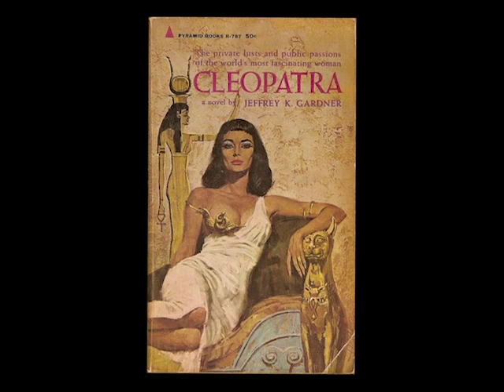Cleopatra by Jacob Abbott | Full Audiobook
Cleopatra tells the story of the girl queen who inherited the richest
empire in the world - one that stretched from the scorching deserts of lower Egypt to the shining Mediterranean metropolis of Alexandria. In his concise biography, historian Jacob Abbott brings to life the intrigue, romance and dramatic action of Cleopatra’s life and times.